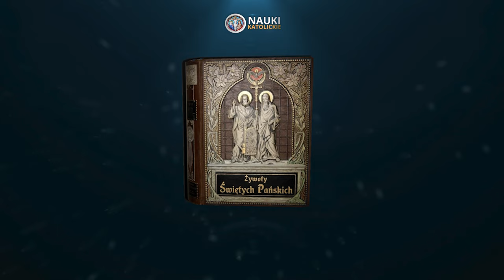Żywot świętego Pawła Pustelnika | Żywoty Świętych Pańskich - 15 Styczeń - Audiobook 15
🔴 Zapisz się do Nauk Katolickich i otrzymuj Żywoty Świętych Pańskich każdego dnia

15-go Stycznia.
Żywot świętego Pawła, Pustelnika.
(Żył około roku Pańskiego 300).

Kościół święty czci w świętym Pawle „ojca pokutników“, był on bowiem pierwszym znanym pustelnikiem za czasów chrześcijańskich. Przed nim byli tylko Eliasz i Jan Chrzciciel pustelnikami, czyli ludźmi w samotności żyjącymi i tylko służbie Bożej się poświęcającymi.
 Paweł święty urodził się w Tebaidzie w Egipcie, stąd też zowią go Pawłem Tebańskim. Będąc synem zamożnych rodziców, odebrał jak najstaranniejsze wychowanie. W piętnastym roku życia utraciwszy ojca i matkę, odziedziczył po nich wielki majątek; będąc jednak wielce pobożnym, używał go jedynie ku czci i chwale prawdziwego Boga. Licząc zaledwie lat 22, wybuchło za panowania cesarza Decyusza straszliwe prześladowanie chrześcijan. Mordowano, palono i ćwiartowano każdego wyznawcę Chrystusa, przeto Paweł, aby ujść prześladowania, skrył się najprzód w wiejskiem mieszkaniu, które posiadał daleko za miastem. Serce atoli mu ledwie nie pękło z żalu, gdy się przekonał, że własny jego szwagier zamierzył go wydać w ręce prześladowców, aby tylko tym sposobem przyjść w posiadanie jego majątku. Schronił się zatem na puszczę i zamieszkał w jaskini, z której źródło czystej wody wypływało, a potężna palma swymi szerokimi liśćmi wchód zasłaniała. Przepędzając czas na modlitwie i pokucie, żywił się owocem palmy. Lecz po trzydziestu latach palma uschła, a daleko i szeroko nie było odrobiny żywności. Pan Bóg jednakże sługi Swego nie opuścił. gdyż nakazał krukowi, aby mu codzień pół bochenka chleba przynosił.
 W tymże czasie żył na tej samej puszczy święty Antoni, nic o Pawle nie wiedzący i uważający się za pustelnika, któremu w doskonałości zaprzania się i oderwania od świata nikt wyrównać nie zdoła. Bóg jednakże chcąc mu tę samolubną myśl wybić z głowy, objawił mu, że żyje w tej puszczy ktoś inny, doskonalszy od niego i kazał mu go poszukać. Święty Antoni posłuszny rozkazowi, poszedł w pustynię, a kierowany Opatrznością, trzeciego dnia odszukał Pawła. Jaskinia jednak była zamknięta i na kołatanie Antoni głosu żadnego nie usłyszał. Wtedy z płaczem zawołał: „Sługo Boży, Ten, który mnie tu przysłał, objawił ci zapewne kto jestem i poco przyszedłem. Wiem, żem niegodzien oglądać ciebie. Lecz czyż odmówisz mi tej łaski, której nie odmawiasz dzikim zwierzętom. Zapowiadam ci, że gotów jestem umrzeć tu, a nie odstąpić. Będziesz więc musiał wyjść, aby mnie pochować. Wtedy Paweł wyszedł, i obaj zgrzybiali starcy przywitali się po imieniu. Wśród pobożnej rozmowy nadleciał kruk, przynoszący cały bochenek chleba. Uradowany Paweł zawołał: „Przez 60 lat przynosił mi ptak ten tylko pół bochenka, lecz dziś Bóg i o gościu moim pamięta!“
 Nazajutrz rzekł Paweł: „Bracie, chętnie rozmawiałbym dłużej z tobą, ale nadchodzi ostatnia moja godzina. Bóg mi objawił, że cię przed śmiercią ujrzę, a ty ciało moje pogrzebiesz. Wracaj więc do domu i przynieś płaszcz, któryś dostał od Patryarchy Atanazego, żebyś weń mógł zwłoki moje zawinąć...